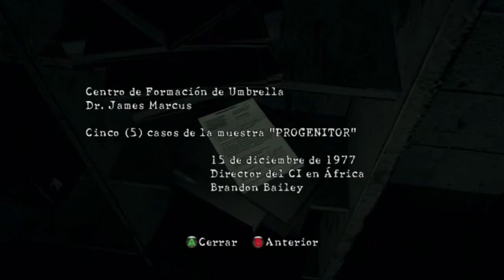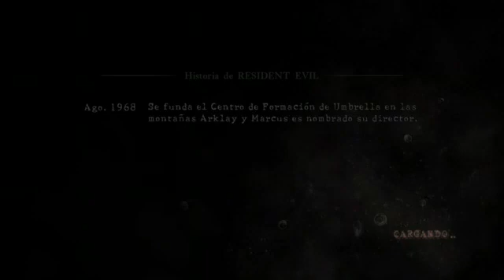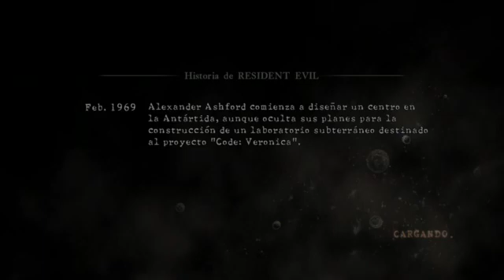Resident Evil 5 Campaña Parte4